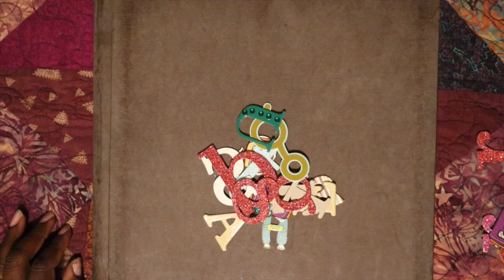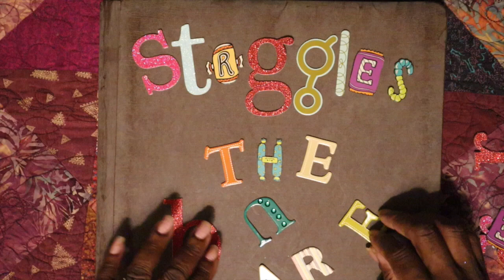The Adventures of Struggles the Bear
Join the adventures of a little bear in a big forest.